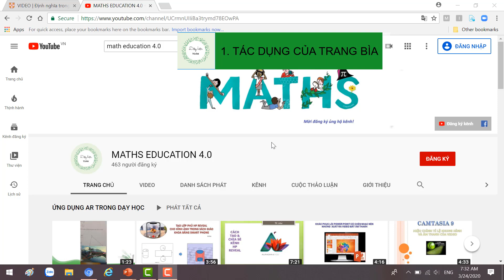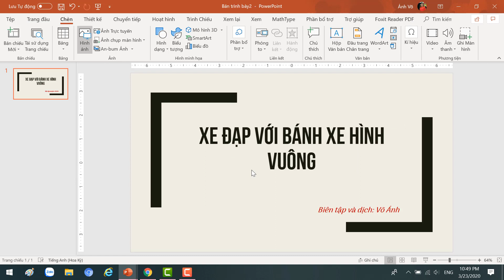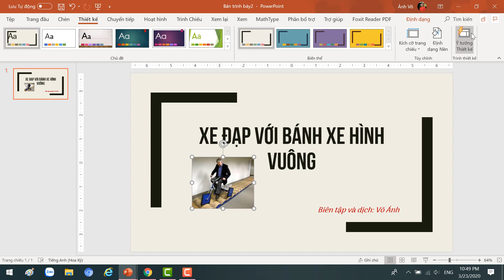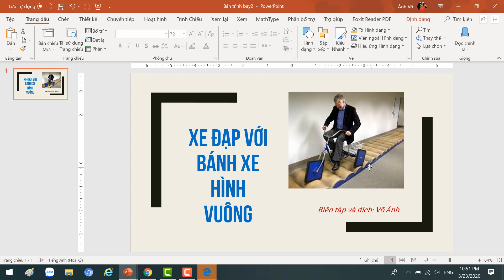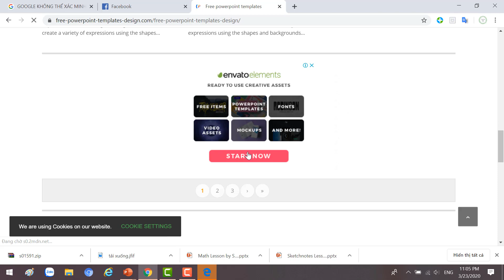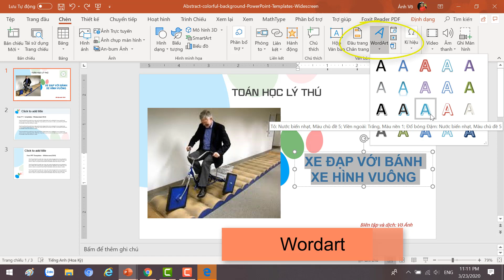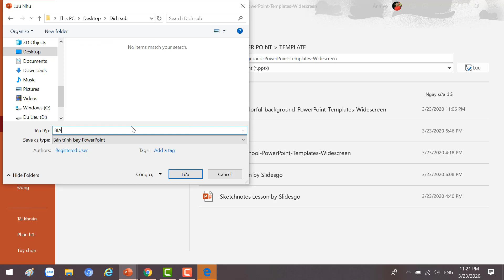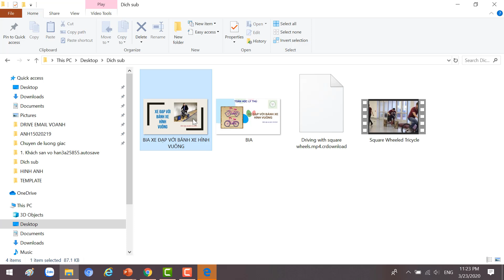[DỰ ÁN TOÁN HỌC LÝ THÚ] HƯỚNG DẪN LÀM BÌA VIDEO BẰNG POWER POINT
+ Video này HD thầy cô làm bìa video, cũng như ứng dụng vào việc thiết kế Power Point nhanh chóng, tiết kiệm thời gian và tạo sự chuyên nghiệp, ấn tượng.